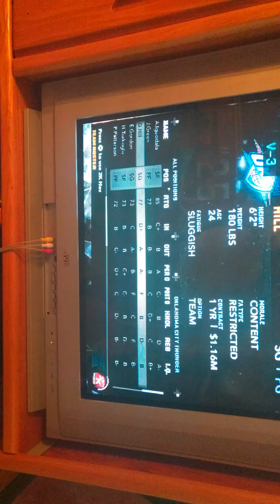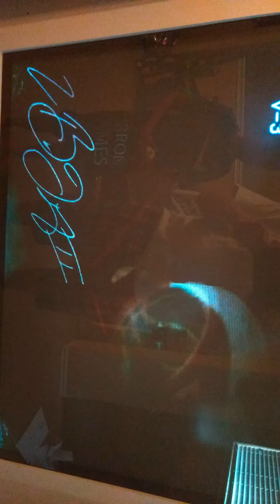7MyTeam-Our losing streak has turned into a winning streak? part 1